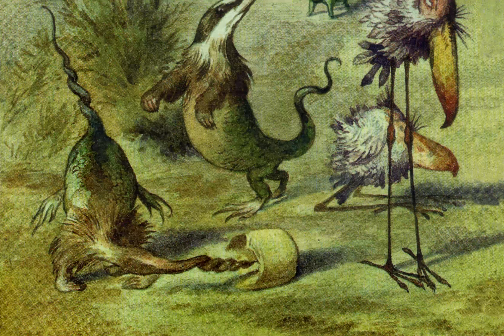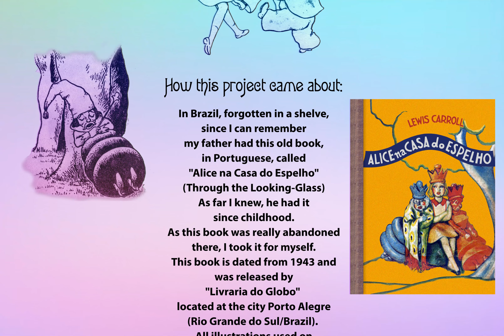Through the Looking-Glass (Lewis Carrol) Soundtrack by A. C. Barbieri (2021)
Através do Espelho (Lewis Caroll) - trilha sonora de A. C. Barbieri (2021).

No Brasil, desde que me lembro, em uma estante, meu pai guardava este livro antigo e esquecido, chamado "Alice na Casa do Espelho". Pelo que sei, desde muito jovem, este livro lhe pertenceu. Como este livro estava realmente abandonado, peguei-o para mim. Esta versão de "Alice na Casa do Espelho" é datada de 1943 e foi lançada pela "Livraria do Globo" de Porto Alegre, Rio Grande do Sul. As ilustrações finais deste vídeo, originalmente impressas em preto e branco e utilizadas nos créditos, são de autoria de João Fahrion.
A ideia deste trabalho surgiu quando, em Londres, visitando uma loja de caridade, encontrei por um preço muito bom uma versão britânica em ótima qualidade de “Através do Espelho e o que Alice encontrou lá” (Through the Looking-Glass and What Alice Found There) impressa pela Macmillan Children's Books. Achei as ilustrações incríveis e como já estava compondo algumas faixas novas decidi me desafiar a criar um vídeo usando estas ilustrações de Sir John Tenniel junto com minha música! Espero que vocês gostem deste projeto tanto quanto eu gostei de criá-lo. Minha ideia não é exatamente contar a história mas sim despertar vosso interesse pelo livro. Lamentavelmente a história pessoal de Lewis Carroll, em tempos recentes, obscureceu e até jogou um certo questionamento moral no seu trabalho, mas gostaria de lembrar que conforme  escreveu James Renner: “…enquanto escrevia “Alice” em seu tempo livre, Charles Dodgson (seu nome verdadeiro) manteve seu trabalho diurno como um matemático proeminente e importante. Foi nesse mesmo período vitoriano que, posteriormente, os principais pensadores da matemática e da física levantaram questões que não tinham respostas na construção newtoniana. Eventualmente, mais para a frente, essas questões,  em 1905, levaram à descoberta da teoria da relatividade especial de Einstein e a novos desenvolvimentos, incluindo a teoria geral da relatividade e a mecânica quântica. Agora falamos em descer pelo buraco de minhoca (Wormhole) em um mundo misterioso que desafia a física newtoniana, onde uma vez Alice desceu pela toca do coelho para um mundo misterioso que teve quase o mesmo efeito. Agora falamos de partículas quânticas estando em dois lugares ao mesmo tempo ou mesmo sobre o gato de Schrödinger estando vivo e morto ao mesmo tempo, muito depois que o sorriso do Gato de Cheshire foi magicamente deslocado de seu corpo, e o carrasco e o Rei e a Rainha de Copas discutiram sobre se uma cabeça sem corpo pode realmente ser decapitada. E agora aceitamos a transformação de Lorentz que altera o tamanho aparente dos objetos à medida que se aproximam da velocidade da luz, assim como Alice parecia ter quase três metros de altura. É muito difícil não acreditar que os escritos prescientes de Lewis Carroll foram de alguma forma guiados e influenciados por seus pensamentos relativos ao seu trabalho diário.” Portanto, considerando-se o que acabo de dizer, gostaria que soubessem que meu trabalho musical e visual está sempre sintonizado com este momento “holístico e quântico” em que vivemos!

And what Alice found there

Written By

Lewis Carroll

With illustrations by
Sir  John Tenniel

Animations and Video Editing by
A. C. Barbieri

Soundtrack composed, recorded and produced by
A. C. Barbieri

All tracks licensed by 2bStar.com

Music names
The Mirror
(O Espelho)

The Garden
(O Jardim)

The Insects
(Os Insetos)

The Twins
(Os Gêmeos)

The Old Sheep
(A velha ovelha)

The Egg Boy
(O Menino Ovo)

The Garden (Mix from Tadeu Kobna - Sweden)
(O Jardim (Mix de Tadeu Kobna - Suécia)

In Brazil, since I can remember, in a shelve, my father had an old and forgotten book, written in Portuguese, called "Alice na Casa do Espelho" (Through the Looking-Glass). As far I know, it used to belong to my father since he was very young. Since this book was really abandoned there, I took it for me and kept it until now. So, this old version of "Alice na Casa do Espelho" is dated from 1943 and was released by "Livraria do Globo" from the city of Porto Alegre / Rio Grande do Sul / Brazil.
The illustrations used on the final credits of this video are from João Fahrion.

The idea for this vídeo came when, visiting a charity shop, I found for a very good price a brain new British version of Through the Looking-Glass printed by Macmillan Children's Books. I found the illustrations amazing and since I was already composing some
new tracks I decided challenge me to create a video using the illustrations from Sir John Tenniel together with my music! I hope you enjoy this project as much as I did creating it.